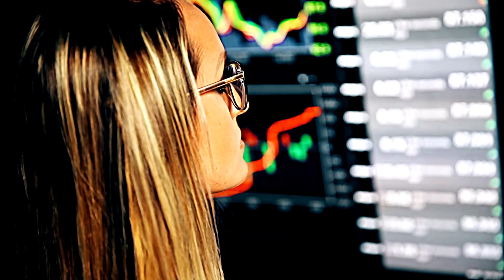Get To Know Samantha Smart - WOW Women Of Wrestling - WOWSuperheroes